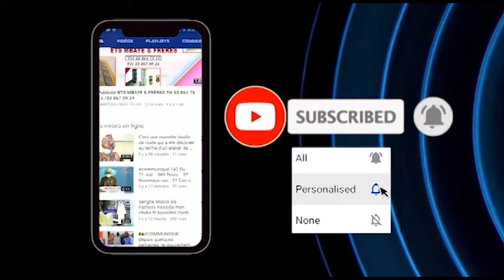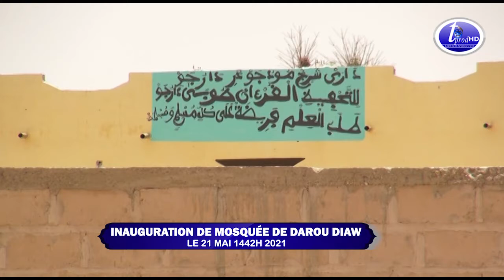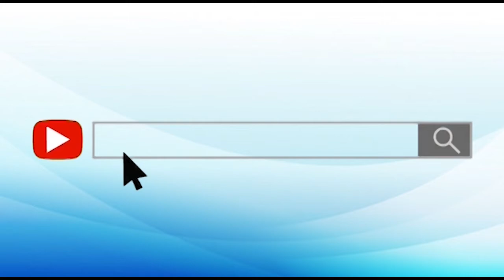IMAGE DE MOSQUÉE DE DAROU DIAW LE 21 MAI 1442H 2021